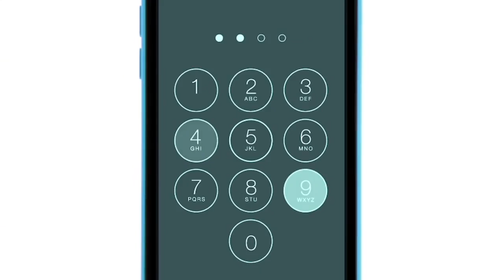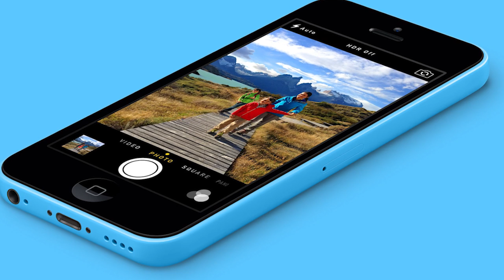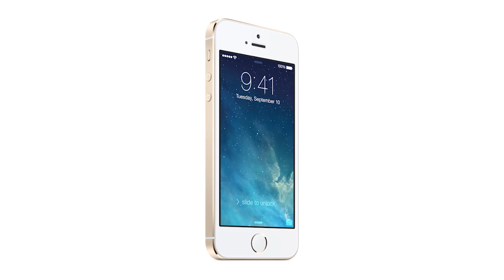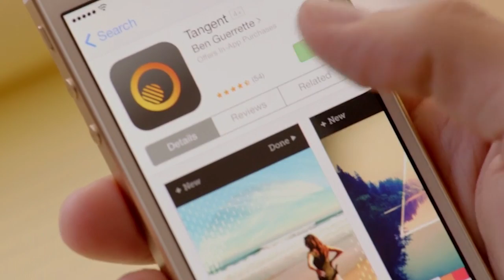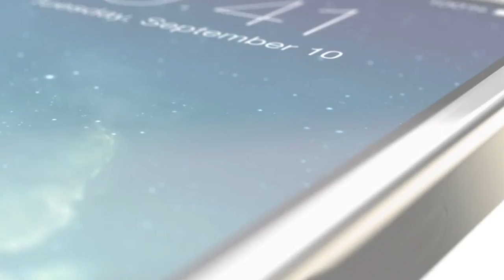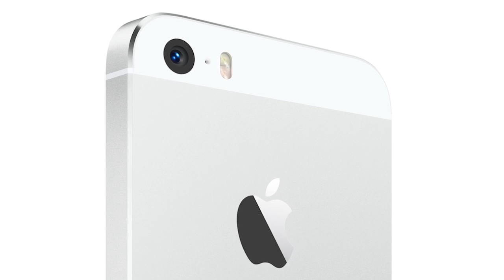Apple iPhone 5s ve iPhone5c değerlendirmesi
Apple lansmanı ardından biz de eldeki verilerle yeni telefonları değerlendiriyoruz.